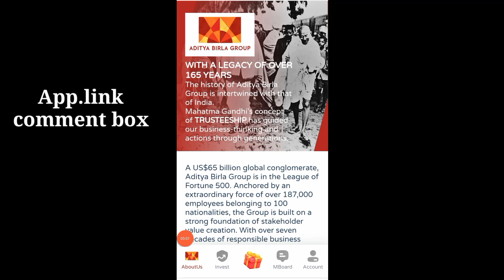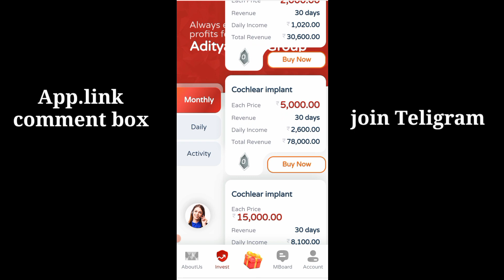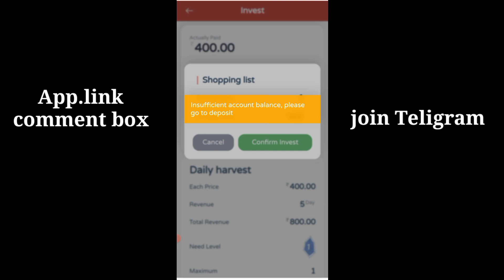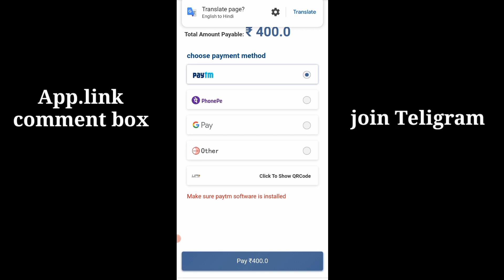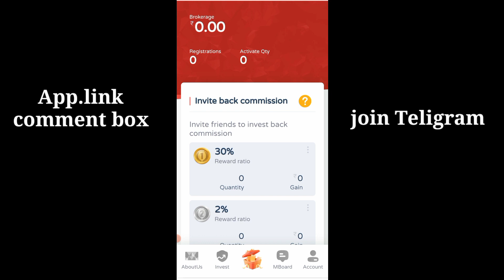Aditya Birla Earning App | Aditya Birla app se paisa kaise kamaye | Best investment earning app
earning app
EARN F500 DAILY PAYTM CASH PLAYING GAMES
EASY WAY TO EARN MONEY ONLINE IN 2021
GAMES
Aditya Birla app se paise kaise kamaye
Aditya Birla steel app se paisa kaise kamaye
Aditya Birla se paise kaise kamaye
Aditya Birla
daily income app
earning app
new earning app 2024
Aditya Birla app
2024 ka new earning app
earning application
how to earn money online without investment
invest app